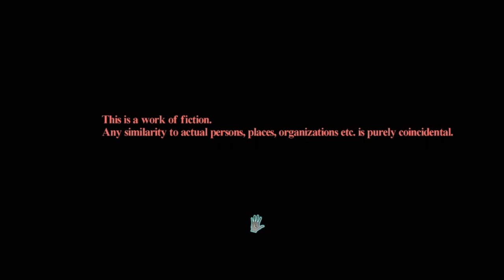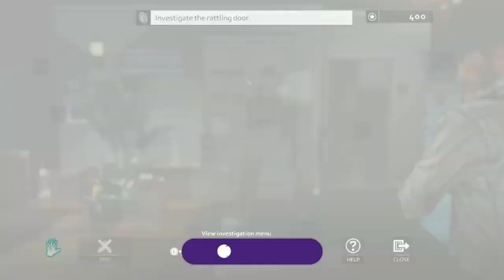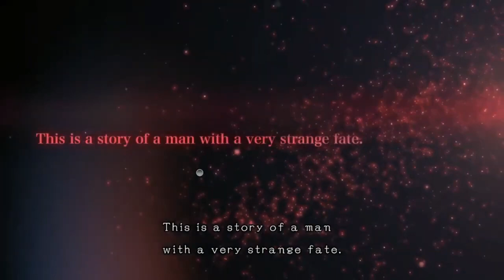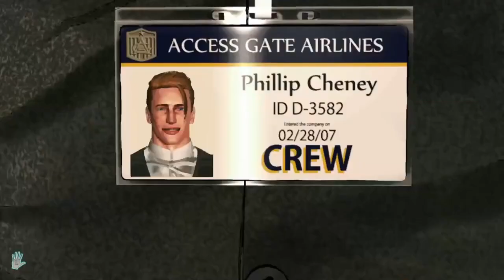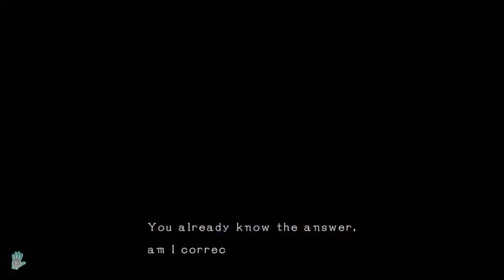D4: Dark Dreams Don't Die Gameplay Walkthrough, Part 1: THIS DUDES ON THAT S*** (Xbox Series/S)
D4: Dark Dreams Don't Die is an episodic graphical adventure video game developed by Access Games and originally published by Microsoft Studios for the Xbox One. The title represents the phrase "Dark Dreams Don't Die" and the fourth dimension (time). The game is unrelated to D or D2. The initial release contains a prologue and two episodes that make up season one of the series. In October 2016, Hidetaka Suehiro announced via Twitter that he had left Access Games and that there would be no more episodes of D4.

Stay Updated!